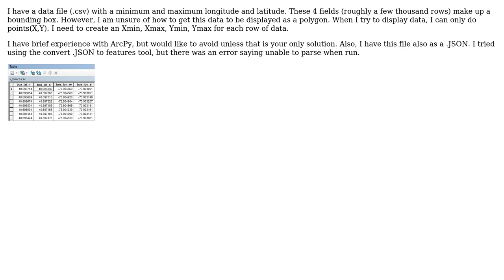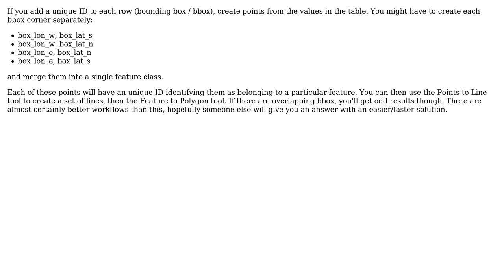GIS: Displaying bounding box polygon from CSV using ArcGIS Desktop?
With thanks & praise to God, and with thanks to the many people who have made this project possible! | Content (except music & images) licensed under CC BY-SA | Music | Images & others | With thanks to user Vince user sTonystork user mkennedy and the Stack Exchange Network Trademarks are property of their respective owners. You are responsible for your own actions.